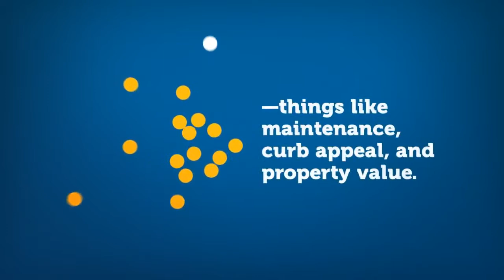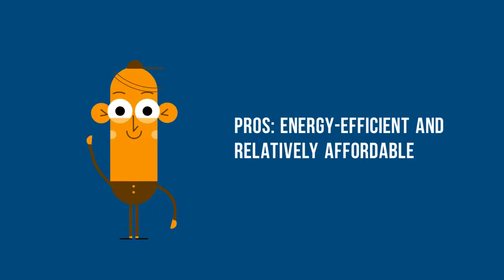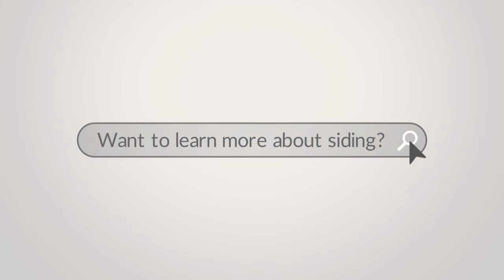Colorado Siding Options Video